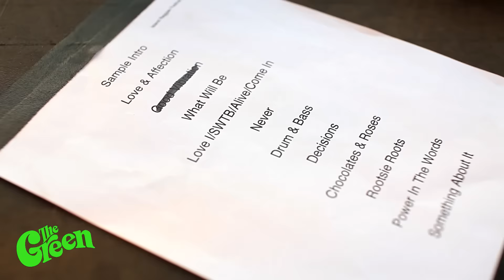Summer Tour 2015!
Mahalo Island Reggae Festival!
UPCOMING SHOWS:
July 7: Kansas City, MO - Crossroads w/ 311
July 8: Columbia, MO - The Blue Note
July 10: Minneapolis, MN - Triple Rock
July 11: Chicago, IL - Aragon Ballroom w/ 311
July 12: Milwaukee, WI - Riverside Theatre w/ 311
July 14: Columbus, OH - LC Pavilion w/ 311
July 15: Cleveland, OH - Beachland Ballroom
July 17: Patchogue, NY - Great South Bay Music Festival w/ 311
July 18: Asbury Park, NJ - Stone Pony Summer Stage w/ 311
July 19: Providence, RI - Fete Ballroom
July 21: New York, NY - The Jewel (Boat Cruise)
July 22: Richmond (Glen Allen), VA - Innsbrook Pavilion w/ 311
July 23: Virginia Beach, VA - Farm Bureau Live w/ 311, SOJA
July 24: Charlotte, NC - Uptown Amphitheatre w/ 311
July 26: Orlando, FL - Hard Rock Live w/ 311
July 28: Birmingham, AL - Saturn
July 30: Baton Rouge, LA - Spanish Moon
July 31: Houston, TX - Bayou Music Center w/ 311
Aug 1: Dallas, TX - South Side Ballroom w/ 311
Aug 2: Austin, TX - ACL Live @ The Moody Theater w/ 311
Sept 6: Long Beach, CA - Shoreline Jam
Sept 19: Lincoln, CA - Thunder Vibes
Sept 26: Tempe, AZ - Summer Ends Music Festival
Sept 27: Las Vegas, NV - Life Is Beautiful Festival